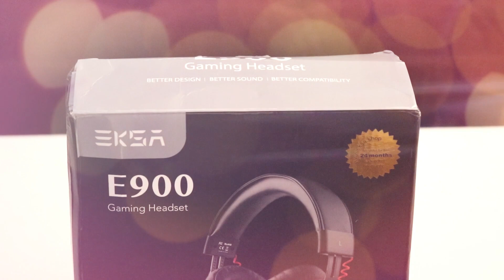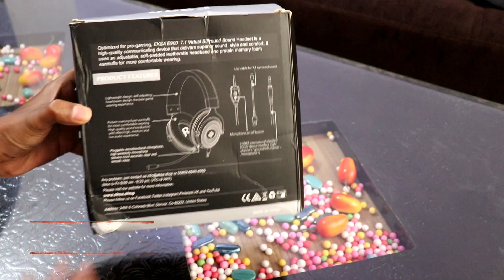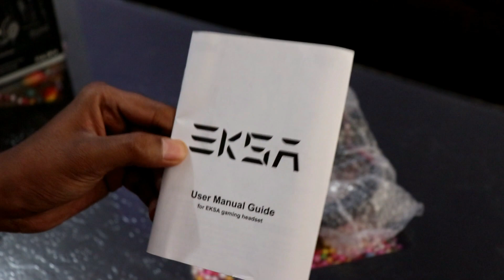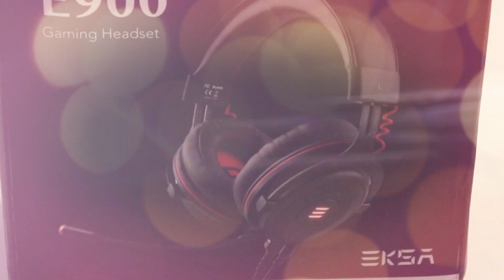Best Budget Gaming Headphone 2019 | EKSA E900 | Unboxing and Review in Hindi🔥😍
Dosto iss video me mene ki hai Unboxing and Review of EKSA E900 7.1 Virtual Surround Sound Gaming Headset

Best Buy Link For Headphone:
1. EKSA E900
2. EKSA E3000 Gaming Headset
3. EKSA E800 (Yellow Color)

Best Buy Link for OTG Cable-
Micro USB 2.0 OTG Cable
USB Type C OTG Cable

Note: Prices may Fluctuate.

EKSA E900 Description-
Immersive 7.1 Virtual Surround Sound Create an immersive gaming experience with stereo surround sound in the game. Accurate sound positioning, easy identification of enemy positions, to avoid surprise attack, defeat the enemy to win. Perfect for shooting games like PFS, Destiny 2, Tom Clancy's Ghost Recon, Fortnite, PUBg etc.

Multi-platform Compatible 7.1 surround sound gaming headsets works on PS4/ PS4 Pro/ Xbox One S/ Xboe One/ MAC/ PC/ Nintendo Switch/ PSP/ Laptop/ Smartphones and other devices with standard 3.5mm audio jack and USB interfaces. An extra adapter is required for old-version Xbox controller Nintendo Switch doesn t support microphone feature on gaming headset.

Removable Dual Interfaces Design USB and 3.5mm audio interfaces are used. Two removable deigns, while compatible with PC devices, also support multiple mobile . Plug and play, providing more choices and making the scenes of sound more diversified.

Great Humanized Design for all-day comfort. with soft memory protein earmuffs on both side, you won't feel any discomfort while wearing this 7.1 gaming headphones even for long time gaming. The headband was design for balanced weight distribution and reduced clamping force to maximize comfort during lengthy gaming sessions.

2 Years Warranty.